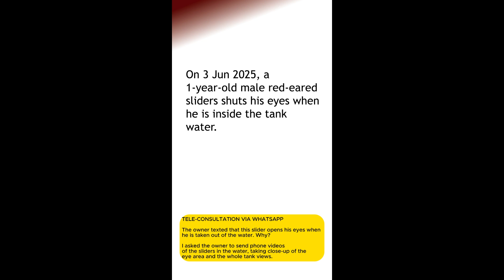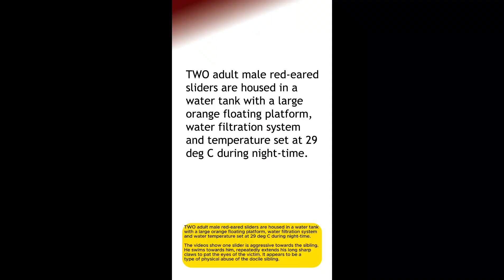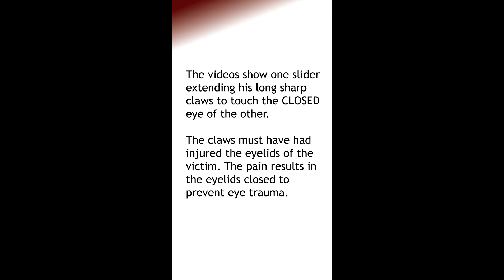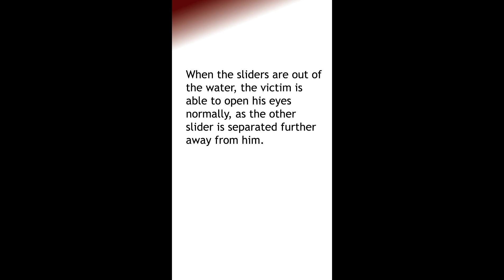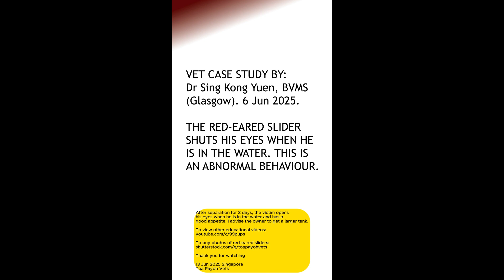VET CASE STUDY: A red-eared slider shuts his eyes when he is in the water. Abnormal behaviour. Why?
VET CASE STUDY:
This is a Be Kind To Pets Veterinary Educational Video -
Vet Case Study.
 Dr Sing Kong Yuen, BVMS (Glasgow)
13 Jun 2025

THE RED-EARED SLIDER SHUTS HIS EYES WHEN HE IS IN THE WATER. WHAT CAUSES THIS ABNORMAL
BEHAVIOUR?

TELE-CONSULTATION VIA WHATSAPP.
On 3 Jun 2025, I got a WhatsApp text from an owner of two 1-year-old male red-eared sliders.  One slider shuts his eyes when he is in the tank water and stops eating the pellets. Normally sliders' eyes are open when they are in the water.

What is the cause of this abnormal behaviour?

The owner texts that this slider opens his eyes when he is taken out of the water. Why?

I ask the owner to send phone videos of the sliders in the water, taking close-up of the eye area and the whole tank views.

TWO adult male red-eared sliders are housed in a water tank with a large orange floating platform, water filtration system and water temperature set at 29 deg C during night-time.

The videos show one slider is aggressive towards the sibling. He swims towards his sibling, extends his long sharp claws to pat the eyes of the other.

All adult male sliders have much longer claws than the females. Claws have sharp ends.

His claws must have had injured the eyelids of the victim. Hence the victim's eyelids shut when he is in the water facing the clawings from his sibling. You can see this clearly in the video. He opens his eyes when he is out of the water and away from the sibling.

The following video shows two well equipped tanks of four healthy one-year-old sliders.

The tank with the orange floating platform houses the two male sliders
while the white tank houses two female sliders.

The complaint is with the male sliders. What lead to this eye problem?

 In this video, you can see that the orange floating platform is too long and wide while the tank is now too small to accommodate two adult red-eared sliders.

Both spend more time below the platform in a more confined space, especially when water levels are lowered.

"They do climb up to the platform to bask", the owner said. Certainly, the two sliders look fit and healthy as they have excellent lighting, filtration and feeding.

My veterinary advice is to get a bigger water tank so that the victim can swim further away from the aggressor slider.

Other than getting a bigger tank, what are other solutions?

Bullying behaviour is present in sliders as in children in the school. Housing the male sliders separately will resolve this problem of eye injuries. However, the owner wants to house two male sliders together.

The claws must have had injured the eyelids of the victim. The pain results in the eyelids closed to prevent eye trauma from the claws of the bullying slider.

When the sliders are out of the water, the victim is able to open his eyes normally, as the other slider is separated further away from him.

CONCLUSION
The likely cause of the eyes shutting is the eyelid traumatic injuries due to the other male slider’s long claws poking into the victim’s eyelids.

After separation for 3 days, the victim opens his eyes when he is in the water and has a good appetite. I advise the owner to get a larger tank as one slider will paw the sibling when there is insufficient swimming space.

FOLLOW UP: As at 23 Jul 2025, the owner said that there is no more eye problem with either male sliders.